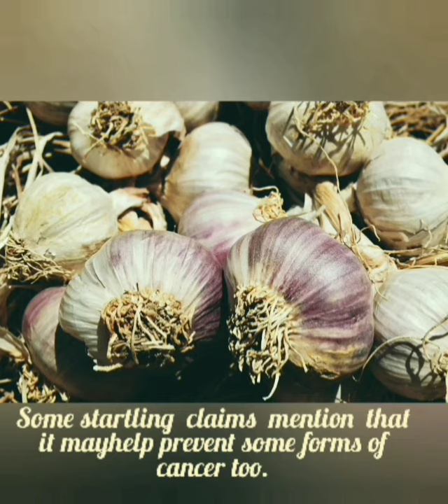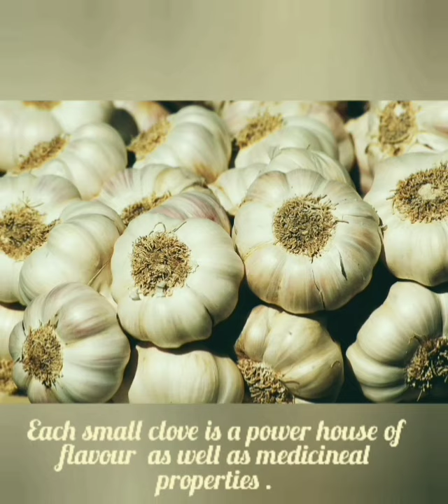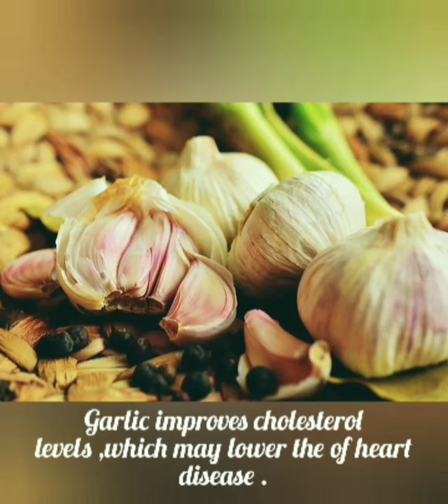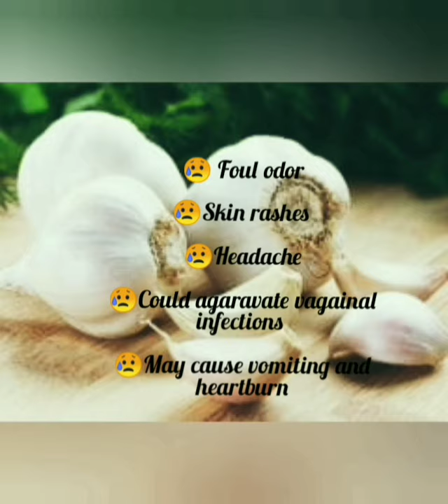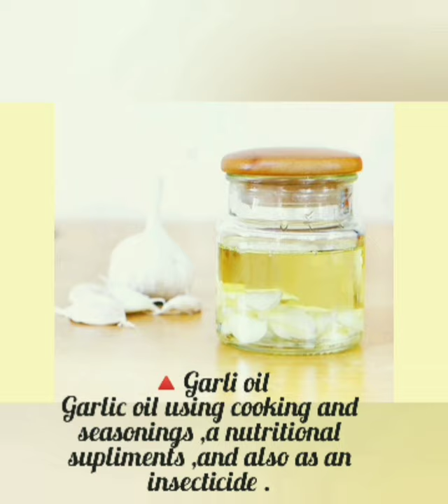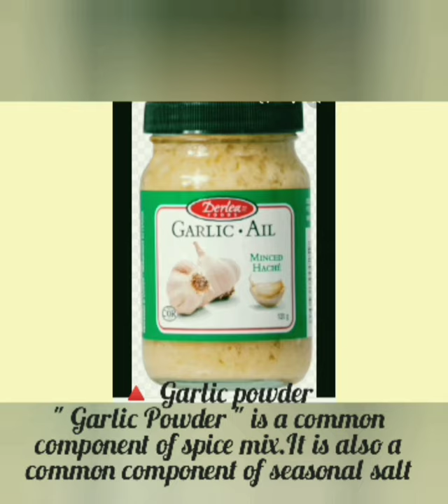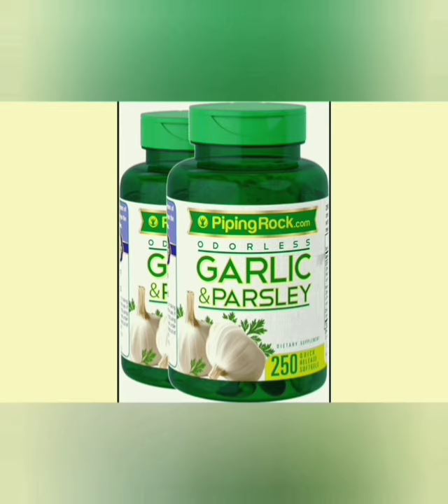Rahasak#Garlik Helth Benefits# # Raw Garlic# Eat garlic for 07 days#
Raw garlic #
# Eat garlic for 07 days#days#

Garlic is an herb that is grown around the world.It is related to onion,leeks,and chive.It is thought that gralic is native to siberia,but spread to other parts of the world over 5000 years ago.Garlic is most ccommonly used for conditions related to the heart and blood system .